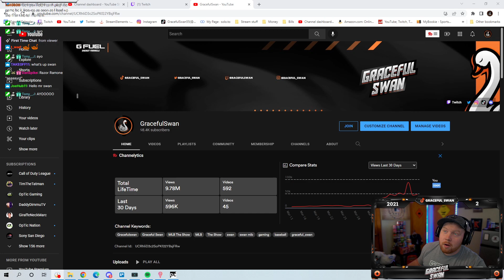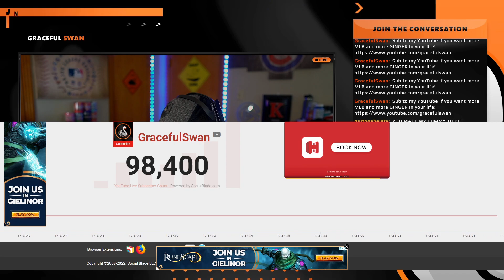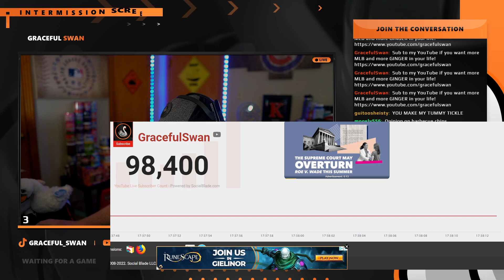[04/12/2022] Recording The First Invincibles Episode!!